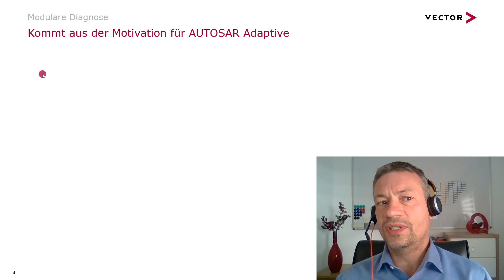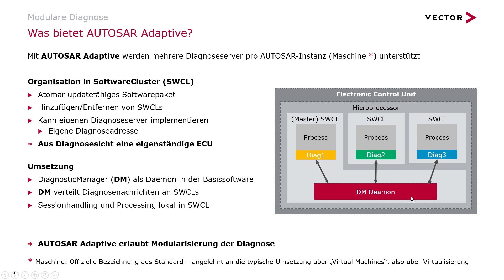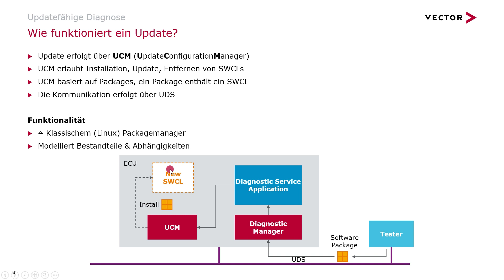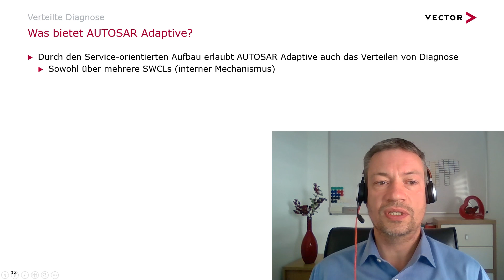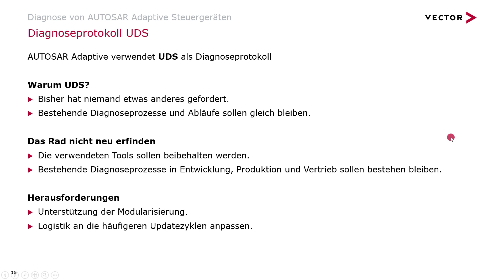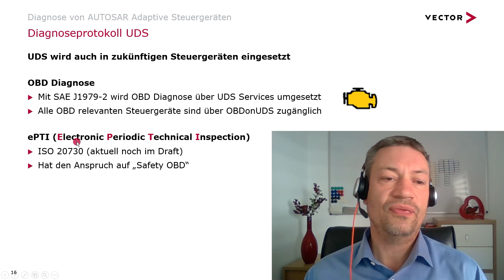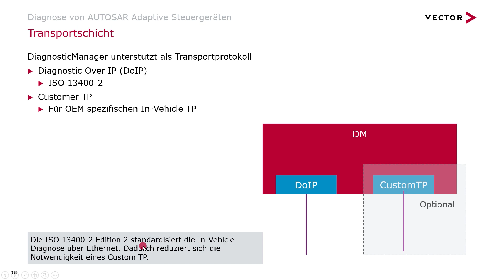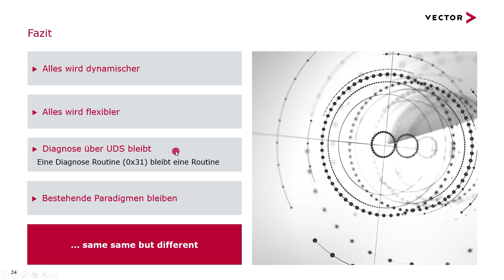AUTOSAR Adaptive Diagnose – Vector Virtual Sessions 2020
Der Embedded-Standard AUTOSAR Adaptive ermöglicht leistungsfähigere und flexiblere E/E-Architekturen im Fahrzeug. Die Diagnose passt sich an die dynamische Adaptive-Umgebung an.
Dieses Tutorial geht auf folgende Schwerpunkte ein

- Mehrere Softwarecluster mit eigener Diagnose-Adresse
- Mehrere Diagnose-Tester gleichzeitig durch Conversations
- Eine neue Schnittstelle zur Applikation: ara::com
- Konfiguration und Workflow